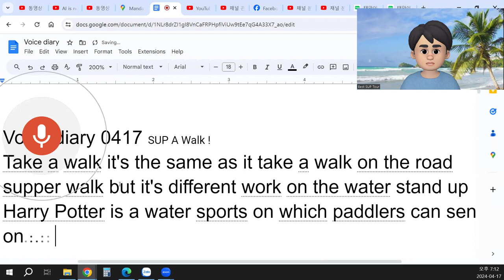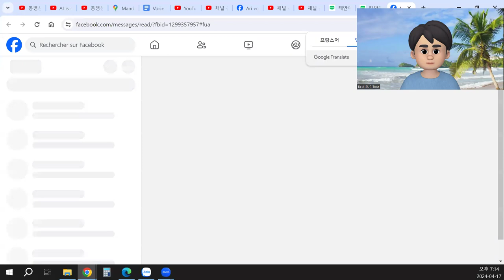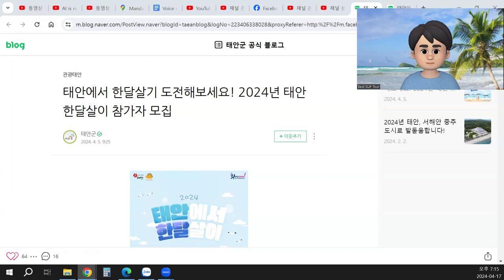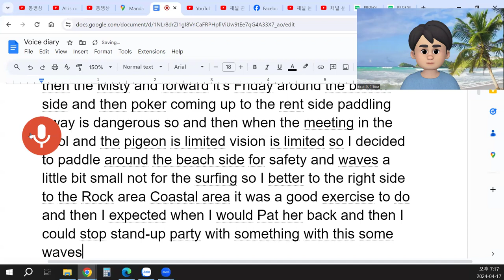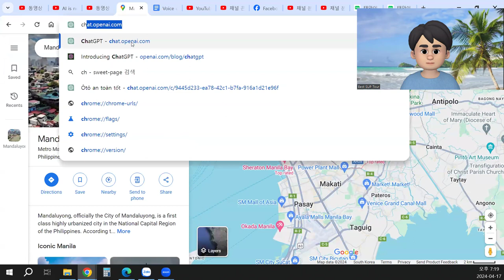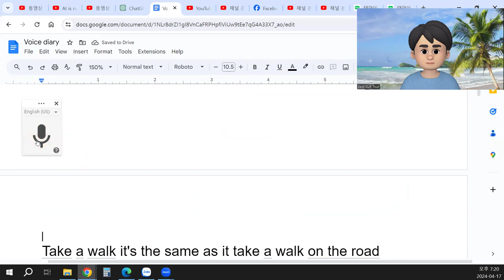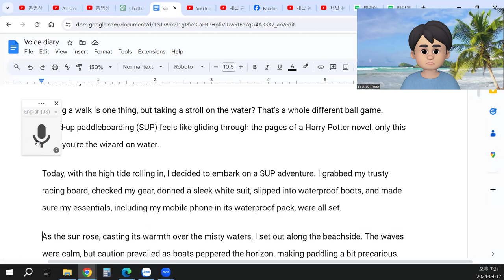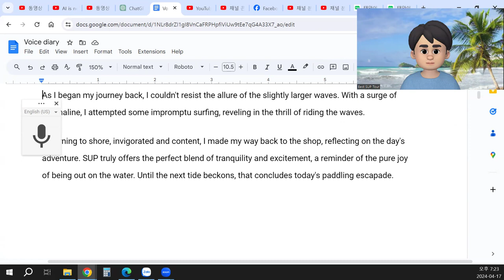Voice diary 0417 SUP A Walk !